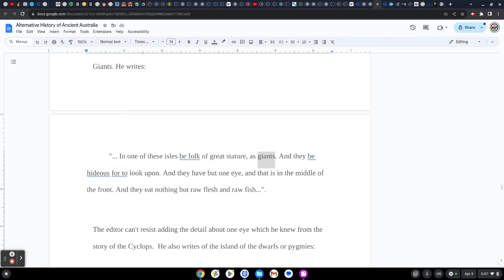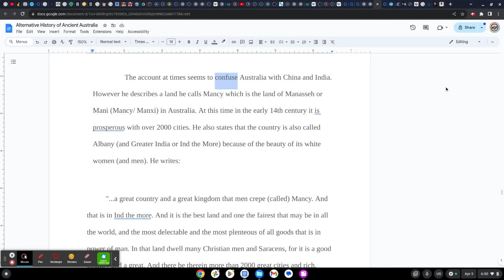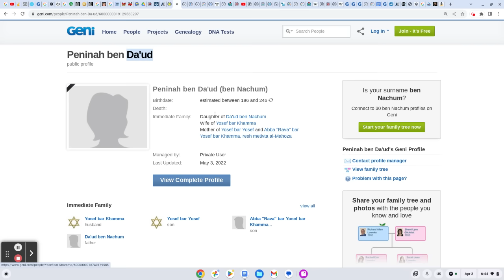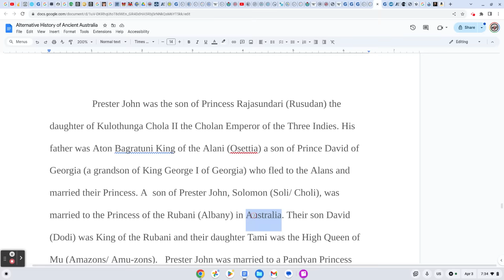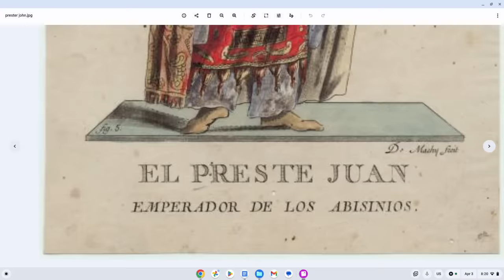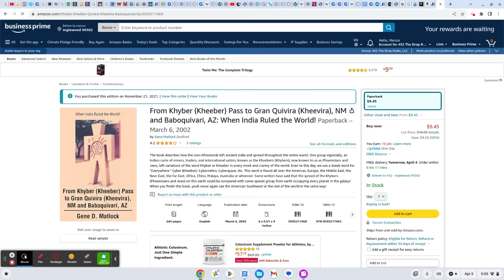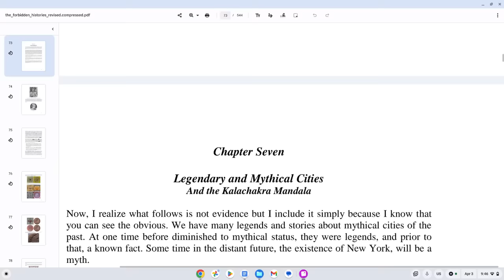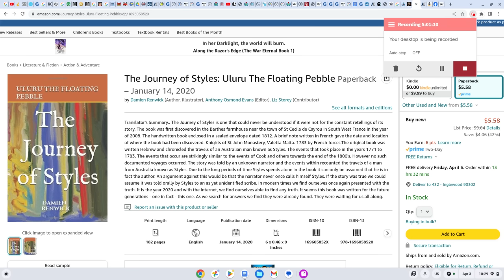Prester John #135 | The LAST KING Standing, "High Seat" of ANTARCTICA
Buy "The Journey of Styles: Uluru the Floating Pebble" by Ahk DraKhan Canoe (Damien Renwick)

Halal HaWah

Halal HaWah